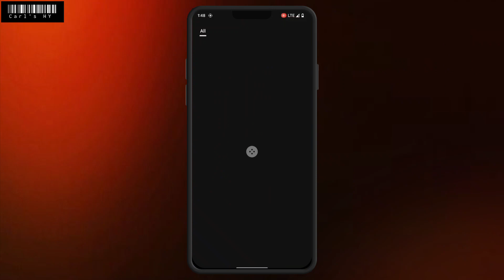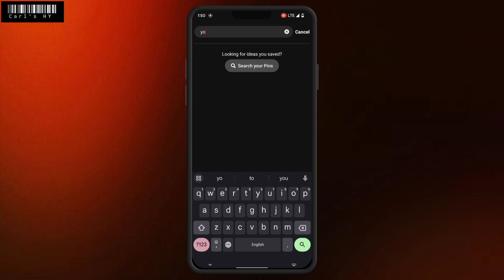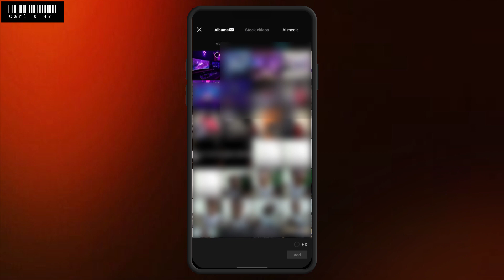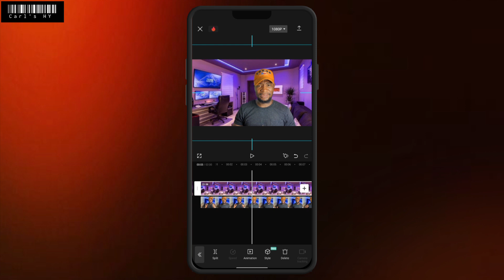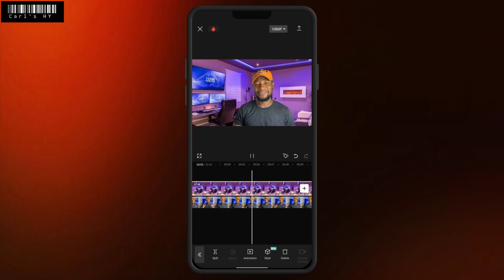How to Create a fake YouTube Studio Background With your phone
How to Create a fake YouTube Studio Background